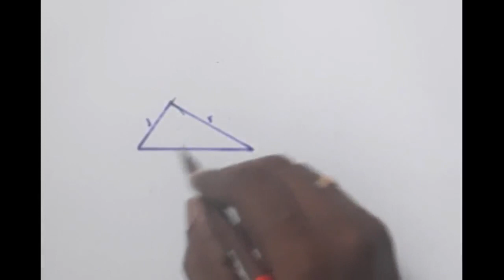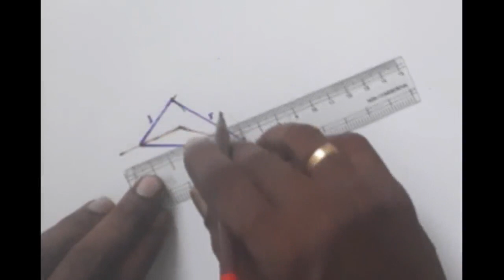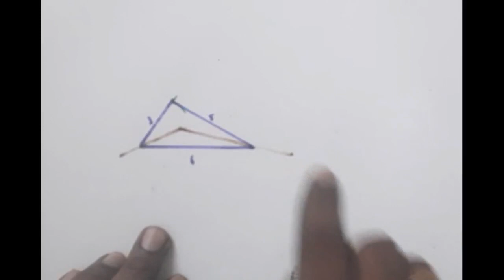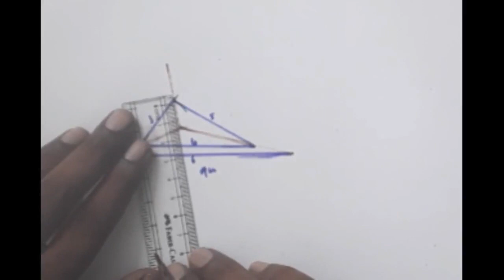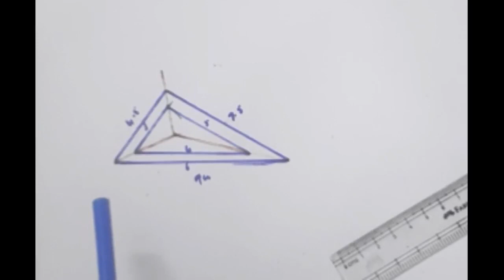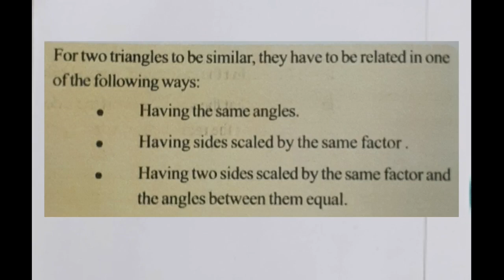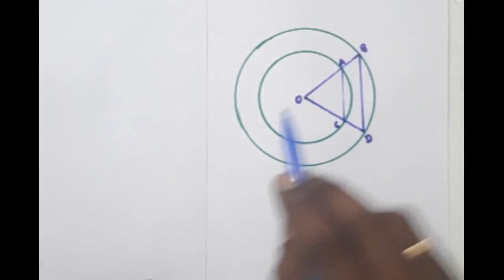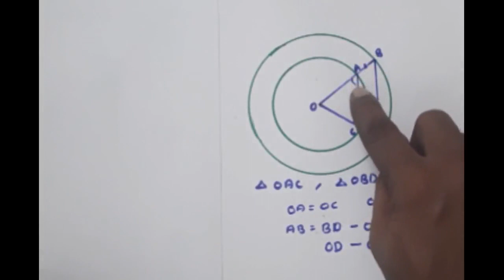HS Maths Lab std 9 class 6 similar Triangles സദൃശ ത്രികോണങ്ങൾ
Text book ലെ pege 110 ലെ ആശയങ്ങളും  pege 111 ലെ text book problem